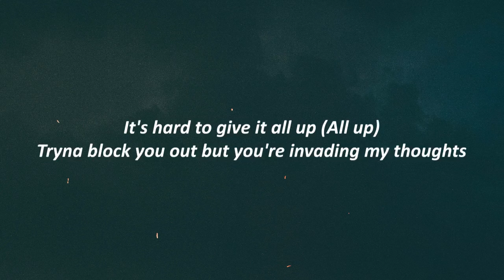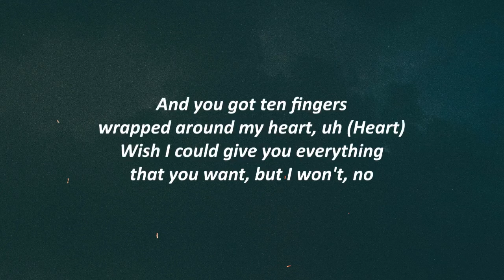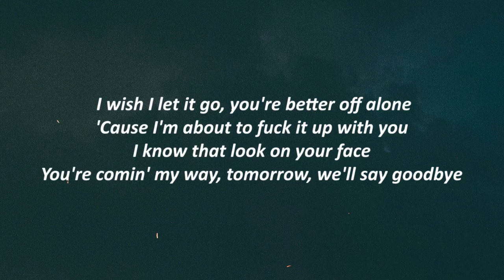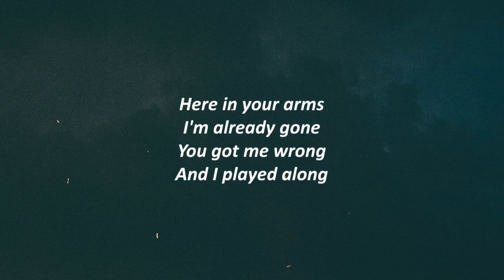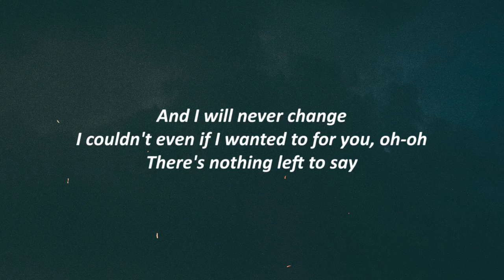The Kid LAROI - Thousand Miles (Lyrics)